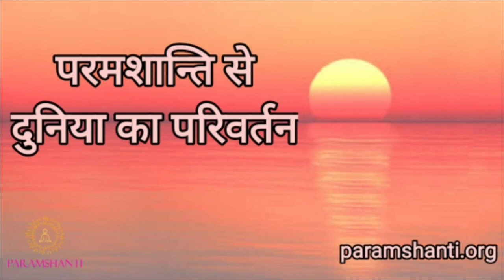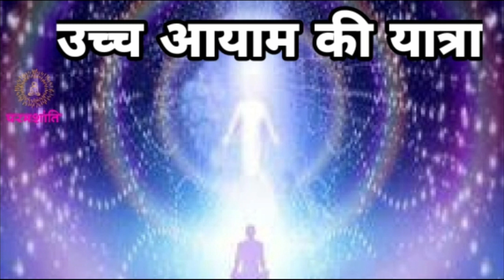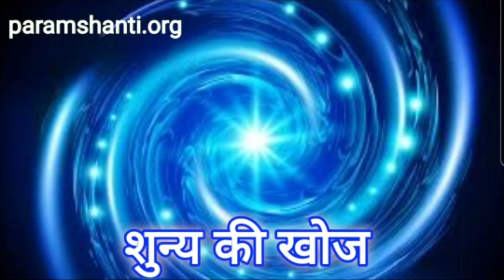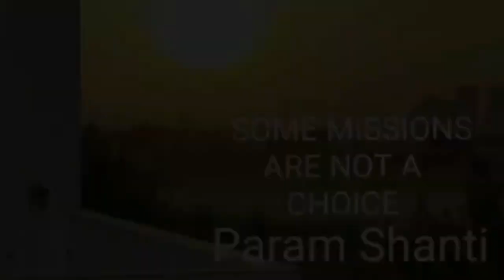क्या पति स्वर्ग या नरक में जायेगा, तो क्या पत्नी भी जायेगी